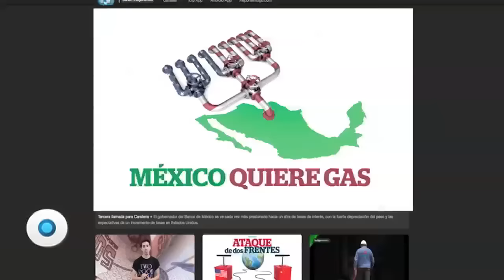México quiere gas | Reporte Indigo 873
La importación de gas natural hacia el país a través de los gasoductos estadounidenses se ha incrementado 60 por ciento en lo que va del año. Los expertos predicen que estos flujos se doblarán en los próximos cinco años